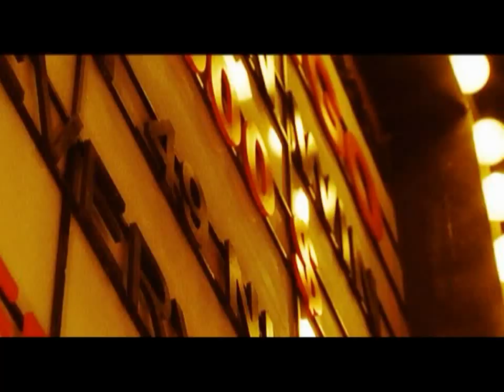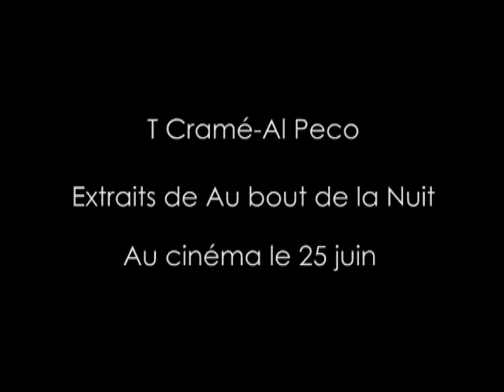Al Peco - T'es cramé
2è extrait de "Colonizason" dans les bacs le 10 juin.
Avec des extraits de "Au bout de la nuit" avec Keanu Reeves, Forrest Whitaker, The Game